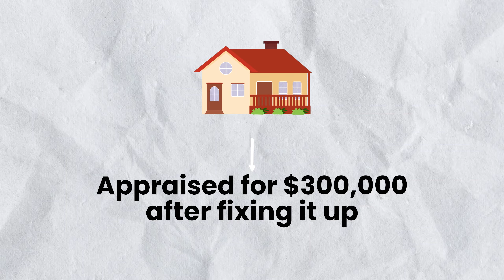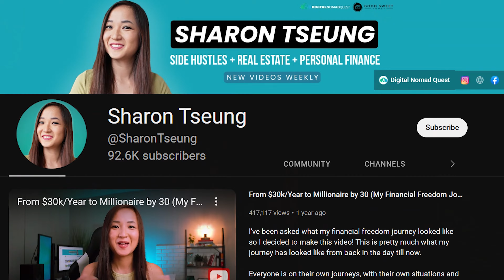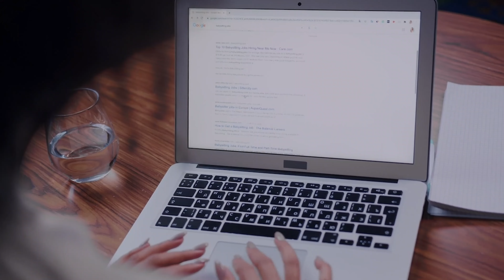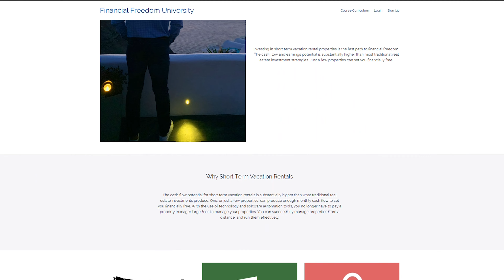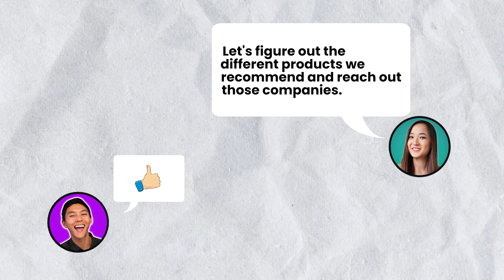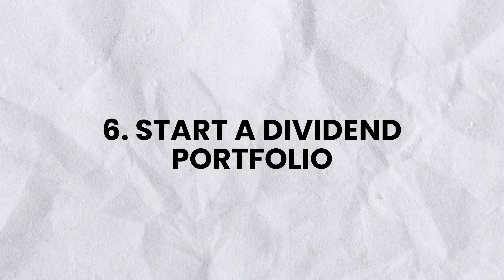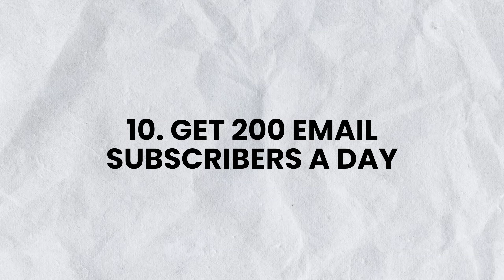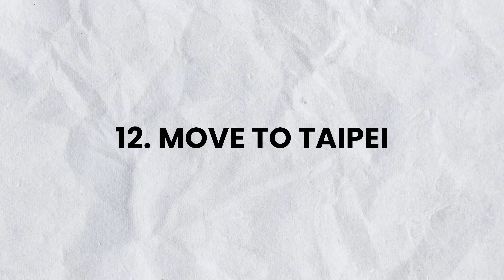My 2023 Money Goals!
A brand new year brings with it new goals. So in this video, I will share with you my financial goals for 2023! I will also provide you with a recap of how my financial goals 2022 went - let's see if I accomplished anything! Hope you enjoy!

0:00 - Introduction
0:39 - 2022 Money Goals Recap
5:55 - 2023 Money Goal 1
7:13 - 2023 Money Goal 2
8:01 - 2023 Money Goal 3
8:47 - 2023 Money Goal 4
9:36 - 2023 Money Goal 5
10:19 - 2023 Money Goal 6
10:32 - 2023 Money Goal 7
10:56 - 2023 Money Goal 8
11:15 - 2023 Money Goal 9
11:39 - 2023 Money Goal 10
12:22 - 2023 Money Goal 11
12:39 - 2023 Money Goal 12
12:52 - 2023 Money Goal 13
13:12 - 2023 Money Goal 14
13:44 - Conclusion

🎉My Goodies!

🔨RESOURCES

- Personal Capital (now rebranded as Empower) - Track your net worth for FREE

While all attempts are made to present correct information, it may not be appropriate for your specific circumstances and information may become outdated. Sharon Tseung is not a financial advisor and does not provide tax, legal or accounting advice.  This video, and the ideas presented in it, are for entertainment / educational purposes only and should not be construed as financial advice. Please consult with a certified professional before making any financial decisions.